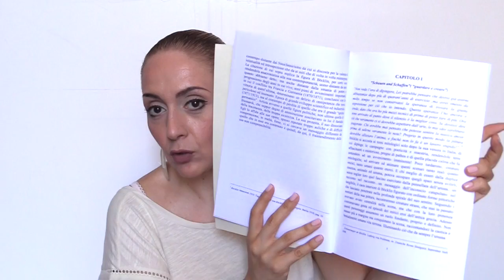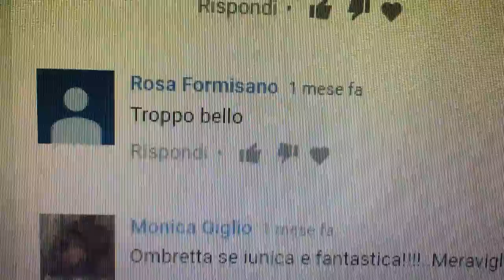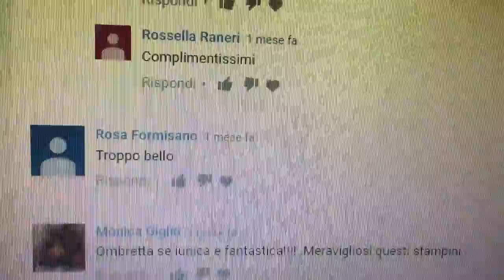Come SCRIVERE UNA TESI di Laurea e COMUNICAZIONE FINALE! (artistica e non!) Arte per Te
AVVERTENZA LEGGI E' IMPORTANTISSIMO!
Nella prima parte del video, erroneamente parlando dico "bibliografico" ma volevo dire BIOGRAFICO! Scusate...ho un'età ed il caldo non aiutava! ahahahahha!!!
Ciao!
Oggi vi do qualche suggerimento su come scrivere una buona tesi di Laurea! Essendo stata, durante la mia professione di docente, relatrice di laurea per più di dieci anni, ho deciso di mettere a vostra disposizione ciò che "ho maturato sul campo" sperando di farvi cosa gradita!